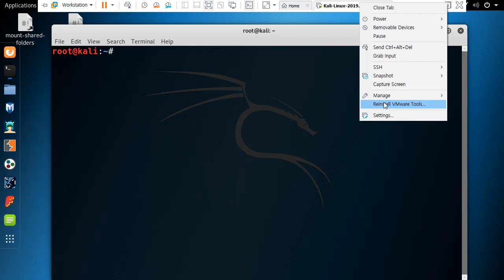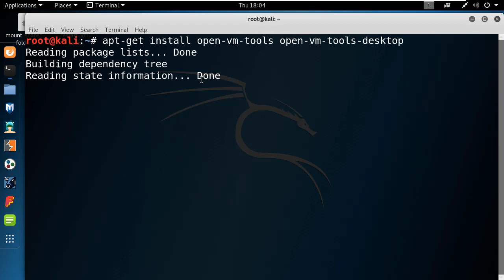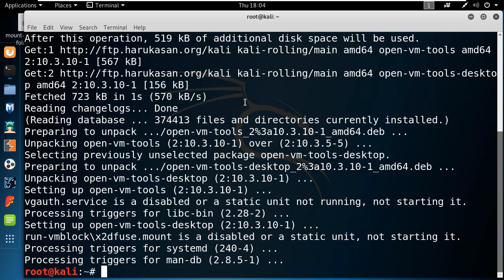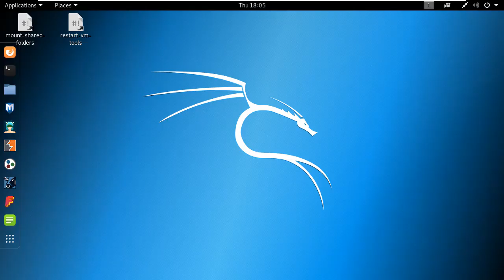vmware workstation에서 칼리리눅스 게스트OS와 호스트OS가 복사붙여넣기 안될 때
보안프로젝트 )에서 제공하는 IT보안 무료 강의입니다.  이번 강의 주제는 "vmware workstation에서 칼리리눅스 게스트OS와 호스트OS가 복사붙여넣기 안될 때" 입니다.